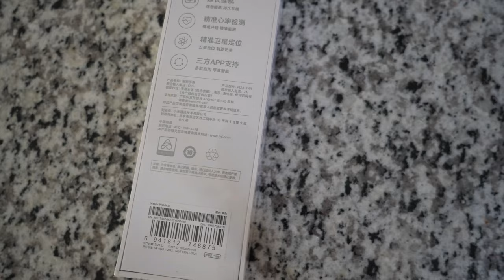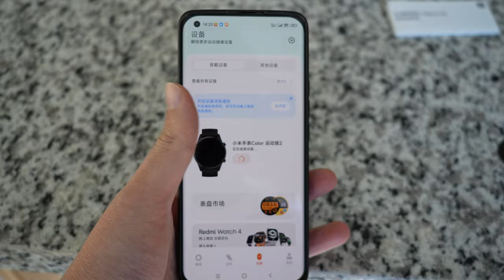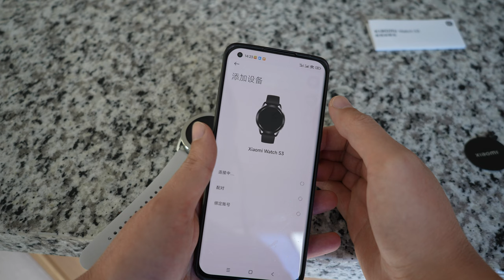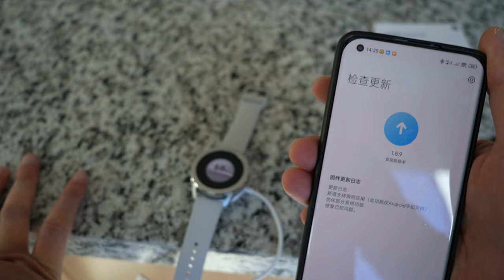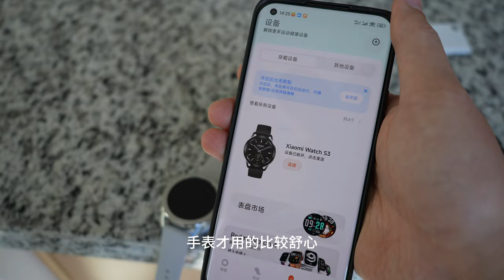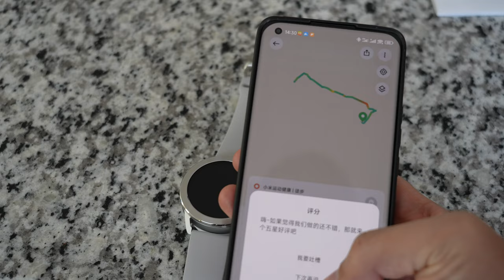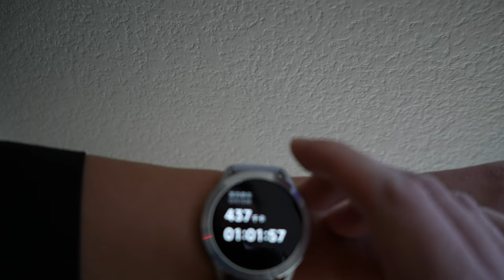剛來美國怎麼選購手機和智能手錶不會被宰？How can I buy mobile phones and smart watches without getting ripped off ?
大家好我是傑克。今天推薦大家一個在美國買便宜智慧手錶的方法。美國市面上的智慧手錶基本上都在200美元以上功能一般，但從中國海淘就是另外一番故事了。

Hi everyone, I'm Jack. Today I recommend you a way to buy cheap smart watches in the United States. Most smartwatches on the US market cost more than $200 and have mediocre functions, but buying them overseas from China is a different story.